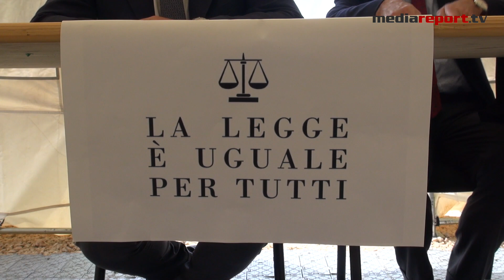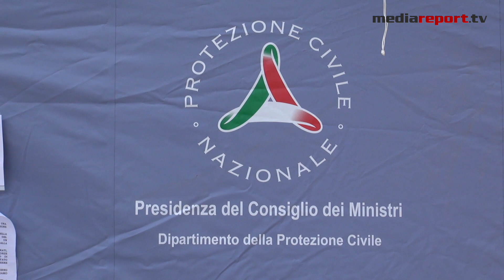Palagiustizia, Laforgia: "Requisizione o manifestazione di massa a Roma" - MediaReport.TV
Il Palazzo di Giustizia penale di Bari, trasformato in tendopoli a causa di problemi di staticità, per il terzo giorno consecutivo sotto i riflettori mediatici. Oggi è stata la volta dell'udienza sul caso fornacelle perché testimone era il sindaco di Bari, Antonio Decaro. Con il suo avvocato, Michele Laforgia, è arrivato nell'aula-tenda dove, come previsto, è stato deciso il rinvio. Un'occasione comunque per non far spegnere i riflettori sul problema dell'edilizia giudiziaria a Bari. MediaReport.TV ha ascoltato il penalista barese, tra i capofila della protesta degli avvocati, e il sindaco Decaro. Entrambi hanno sottolineato la necessità di misure straordinarie. "Mi auguro - ha detto Laforgia - che se non si riuscirà ad arrivare alla requisizione di un immobile, si possa organizzare una manifestazione di massa a Roma, perché il problema ormai è nazionale e non solo locale". Le interviste di Maurizio Spaccavento a Michele Laforgia e Antonio Decaro.